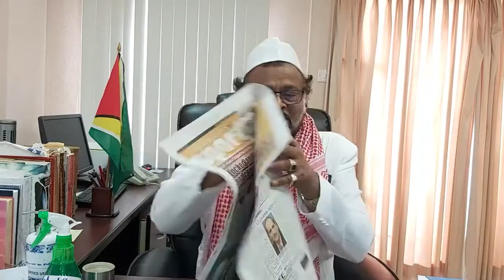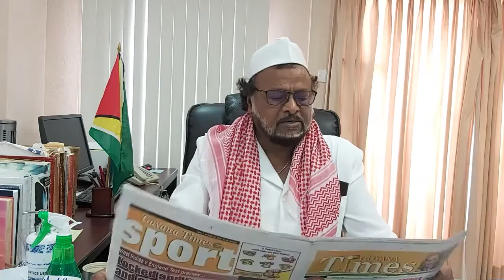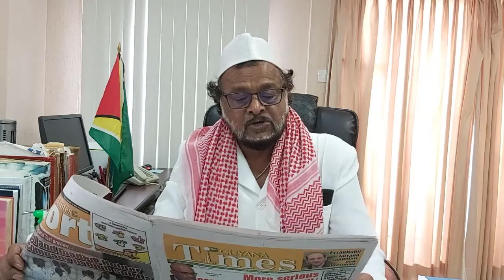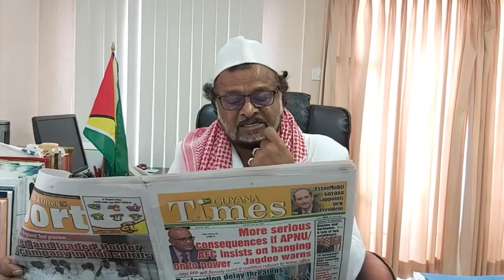IN THE RAW:RKs Guyana Free Media.GUYANA TIMES: Fri 24th. July, 2020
IN THE RAW:
RKs Guyana Free Media.

GUYANA TIMES: Fri 24th. July, 2020.

PPPC PM Candidate, Brigadier Mark Philip's on OAS MEETINGS ON GUYANA'S ELECTIONS MADNESS.